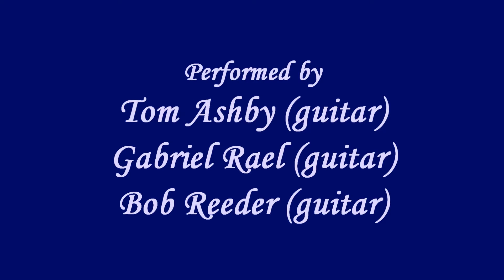Jesu, Joy of Man's Desiring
This was taken at a rehearsal (December 6, 2015) of Jesu, Joy of Man's Desiring arranged for 3 guitars and a harpsichord.  The players are Tom Ashby, Gabriel Rael, Bob Reeder (guitars) and Cheryl Reeder (harpsichord).